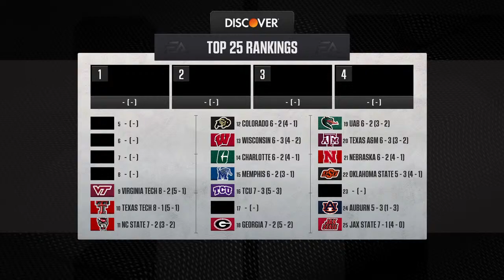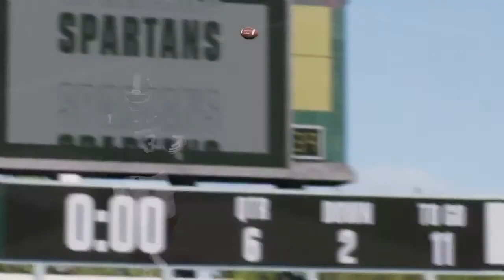College Football 25: Michigan vs Michigan St - Week 11 | CPU vs CPU Dynasty, RFL CS7!